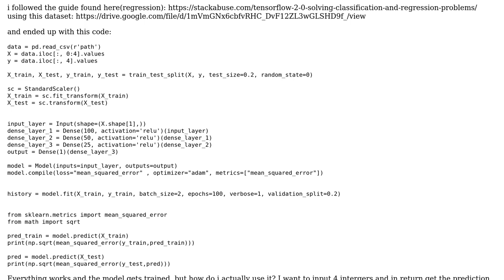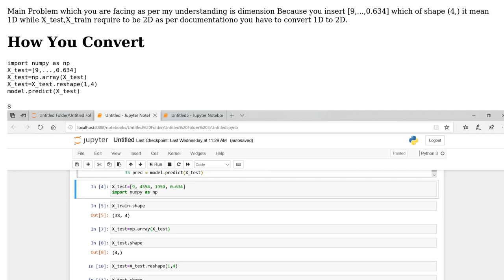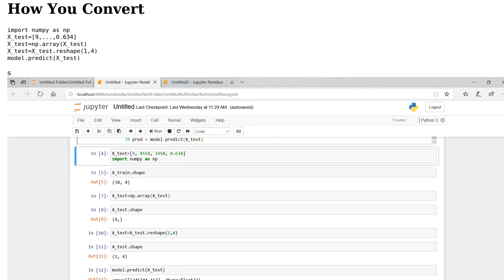How to use the model.predict for data after training tensorflow model?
With thanks & praise to God, and with thanks to the many people who have made this project possible! You are responsible for your own actions.